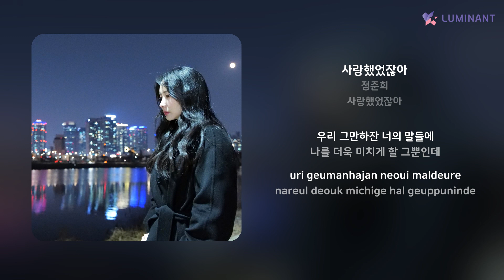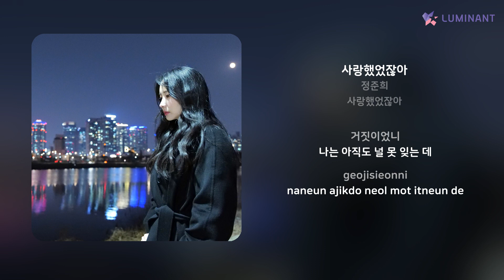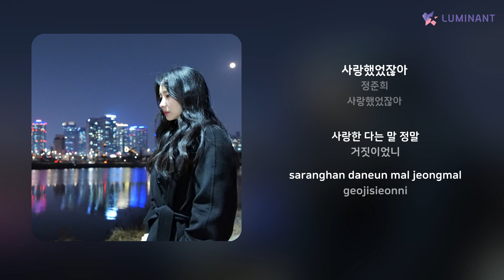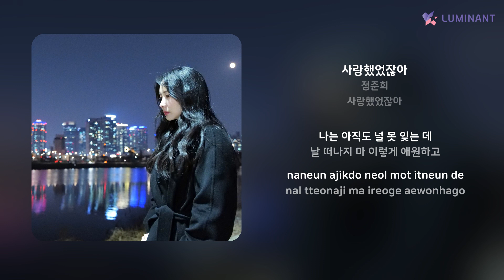정준희 - 사랑했었잖아 | 가사 (Lyrics)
Artist: 정준희
Track: 사랑했었잖아
Album: 사랑했었잖아
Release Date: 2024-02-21